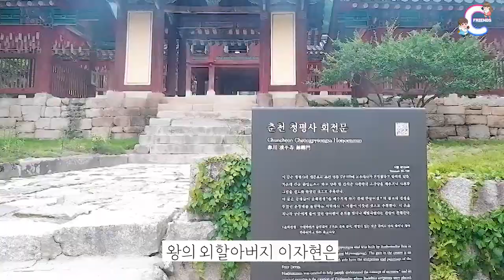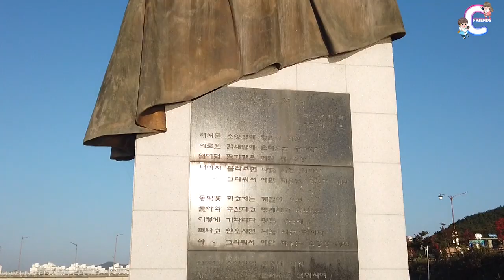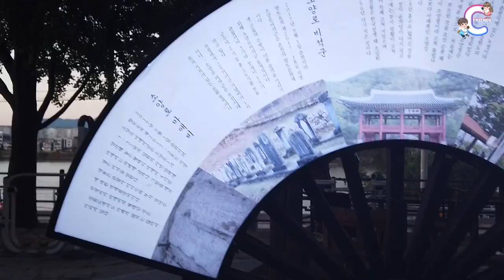춘천의 속살을 보다 EP.1) 국내에서 가장 걷고 싶은 거리 | 소양로 역사이야기길 | 춘천시 | (주)모퉁이프로젝트 | (사)춘천 역사 문화 연구회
춘천의 정취를 느끼는 역사 문화 트래킹 첫번째

'선비들의 산책로' 소양로 역사이야기길

매주 금요일에 만나요!!